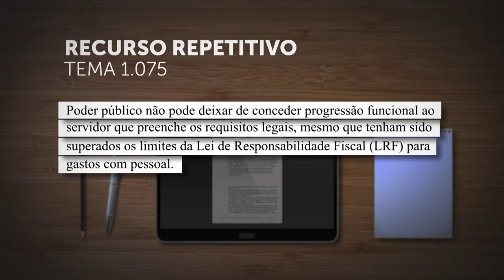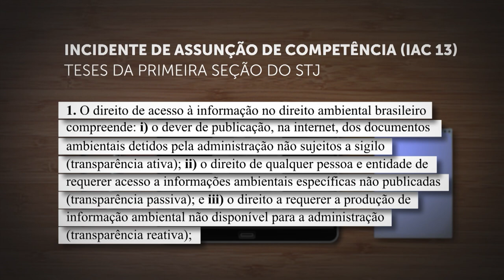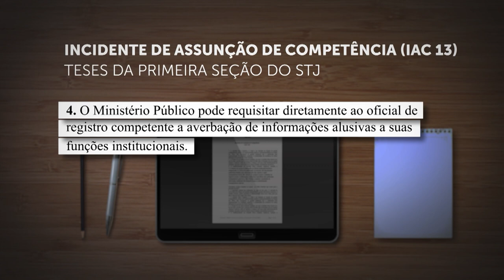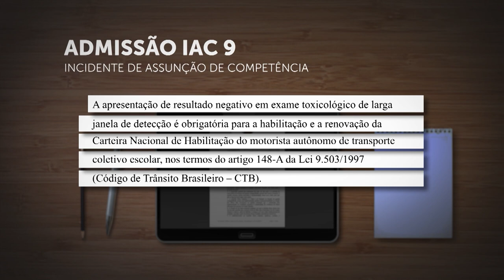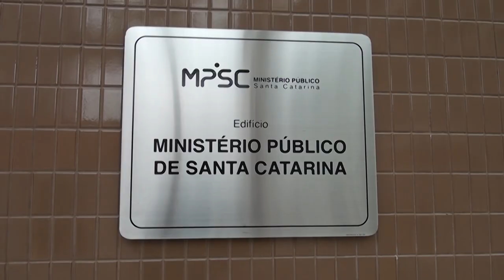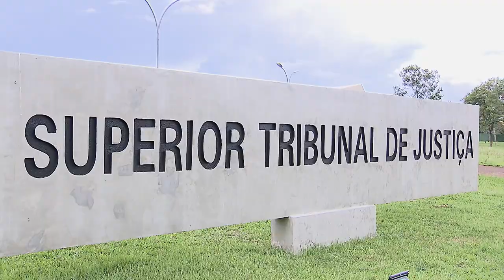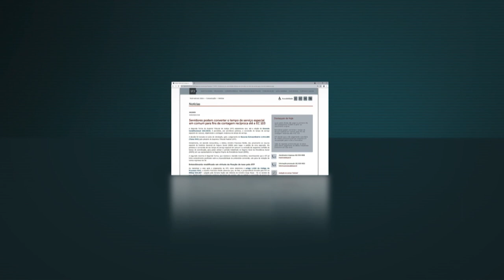STJN nº369 Retro: Retrospectiva traz decisões de direito público que foram destaque em 2022.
O programa STJ Notícias, que vai ao ar na TV Justiça nesta segunda-feira (09), relembra alguns julgamentos dos três colegiados de direito público do tribunal que proferiram mais de 130 mil decisões em 2022. Um dos destaques foi o julgamento de Incidente de Assunção de Competência (IAC) realizado pela Primeira Seção que estabeleceu quatro teses consagrando o direito à informação ambiental e a obrigação do estado com a transparência.

A edição traz ainda outro julgamento de IAC, também da Primeira Seção, que definiu ser obrigatória a apresentação de resultado negativo de exame toxicológico de larga janela de detecção para a habilitação e renovação da CNH do motorista autônomo de transporte coletivo escolar.

A retrospectiva também aborda uma importante decisão da Primeira Turma que entendeu que responder a inquérito policial não é, por si só, motivo suficiente para desclassificação em concurso público.